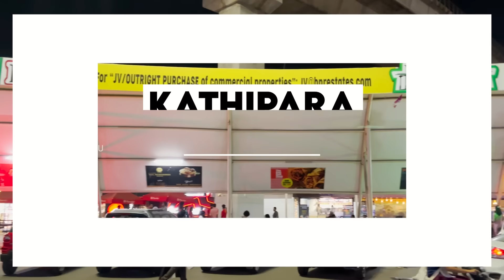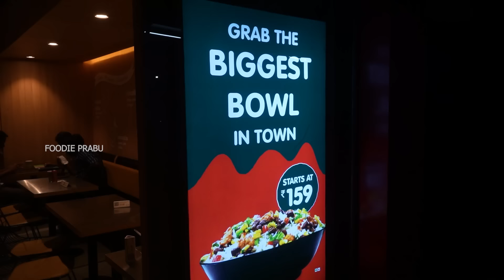I Found this SUPER AMAZING BOWL 🤩 | Foodie Prabu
Hey guys I found this super amazing rice bowl in California burritos at urban square,Chennai.Here they serve Mexican food.I tried their pro bowl,rice bowl,burritos,quesadilla and fried chicken.I enjoyed the rice bowl a lot.